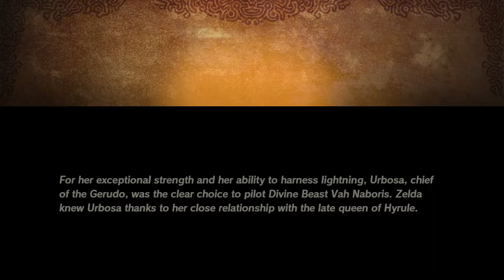Let's Play! Hyrule Warriors: Age of Calamity Part 4 (Switch)